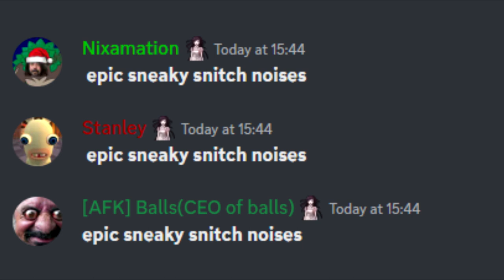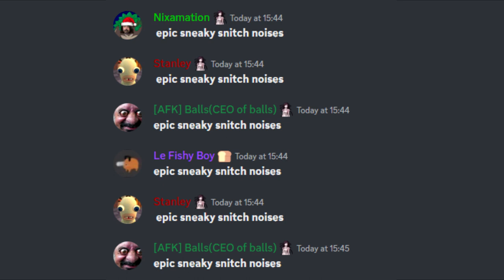Discord sings Sneaky Snitch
LOUD NOISE WARNING!
Credit to Niximation for this weird idea

this video is le troll